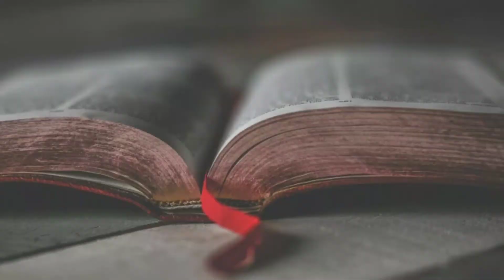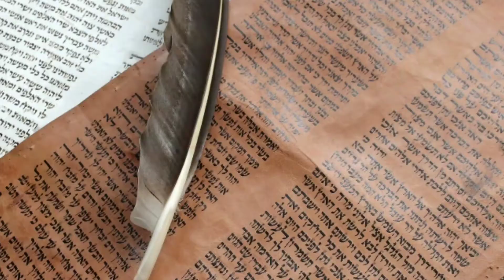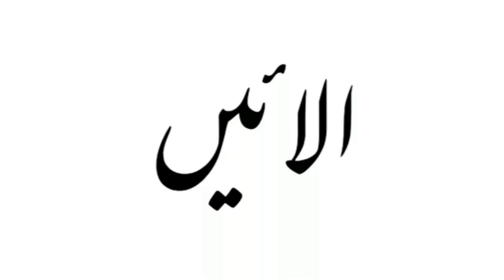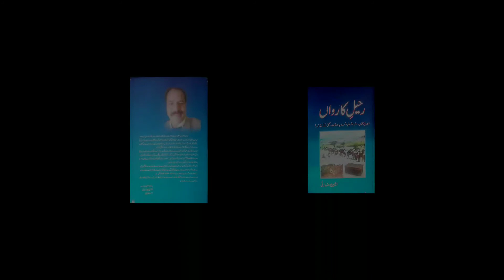Allai ka Naam Kasay Parra|Allai ko Allai Q kaha jata hy|الائی کا وجہ تسمیہ